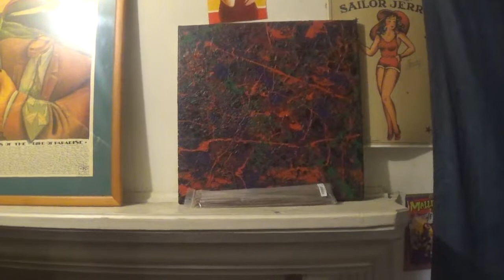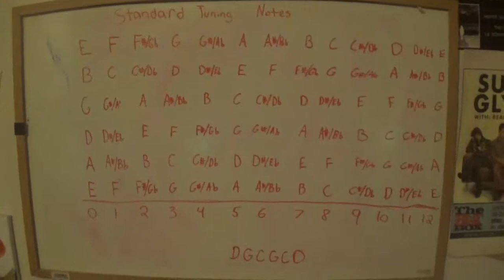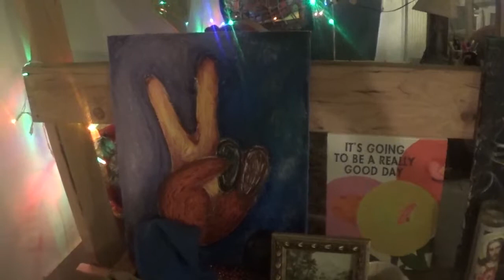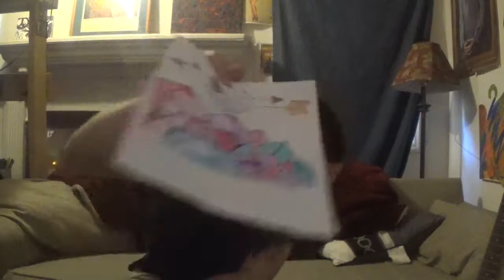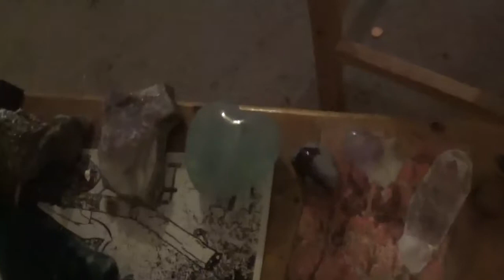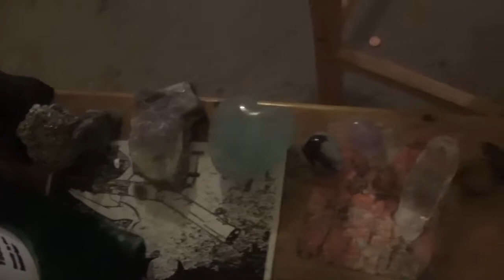Crow's Nest Artists Lounge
I'm creating a channel for artists to commune together, inspire, motivate, network, and collaborate each other. This my first video! Will be making more soon with other artists, like minded individuals and other casual videos :)